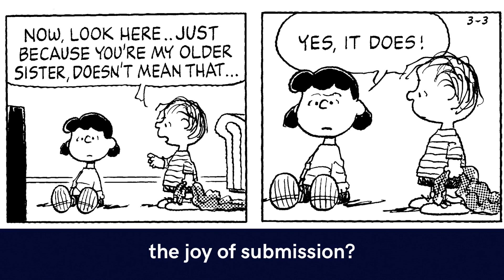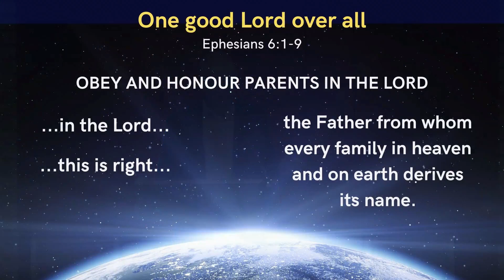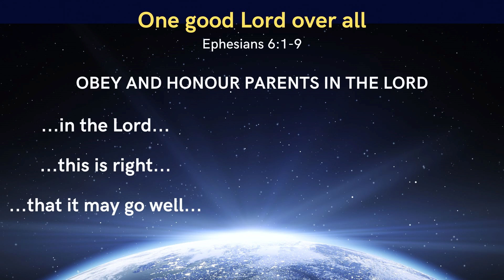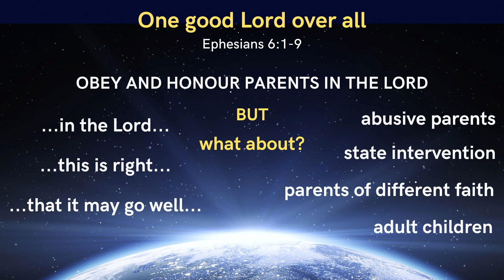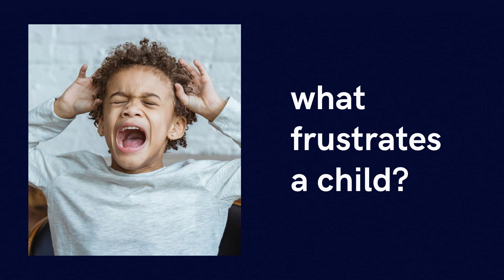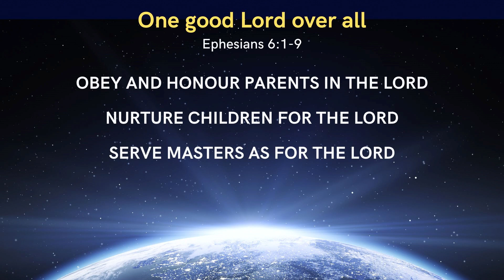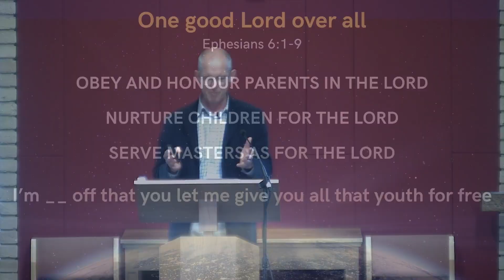11. Boundless Riches - Ephesians 6: 1-9 - Sunday 5th May 2024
CBC Sermon - Boundless Riches - Ephesians 6: 1-9 - Sunday 5th May 2024